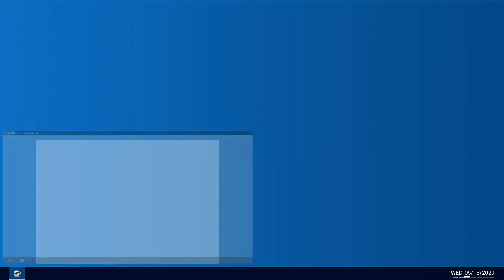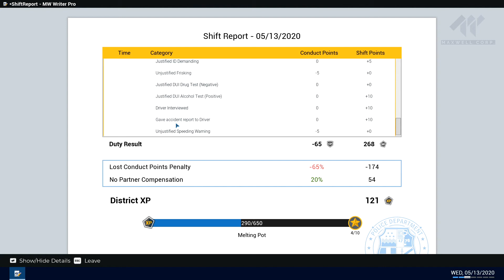ГРОМКОЕ ЗАДЕРЖАНИЕ / POLICE SIMULATOR прохождение #8 / Police Simulator gameplay/ Симулятор Полиции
Казалось сегодня у нас будет спокойный день на службе! Но внезапная авария нарушила все планы...

police simulator: patrol officers обзор
police simulator обзор
police simulator первый взгляд
police simulator: patrol officers прохождение на русском #6